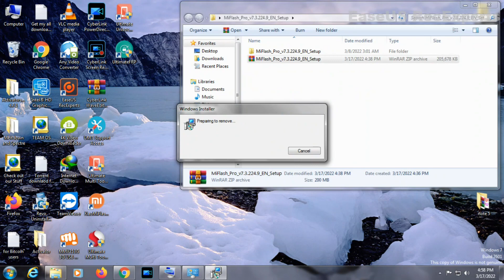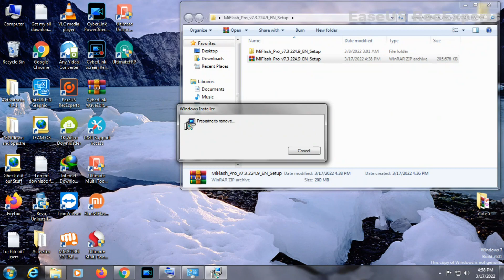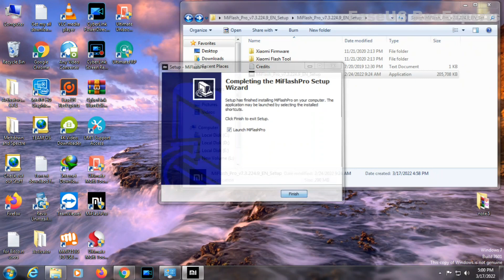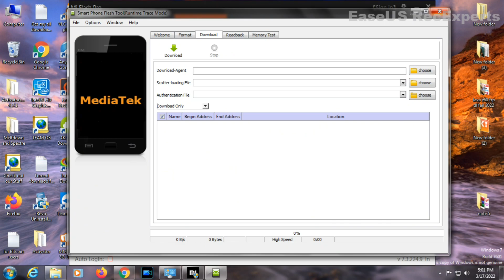Mi Flash Pro Error Fix New Version 2022 | Mi Flash Tool Error Fix 2022 | MI FLASH PRO V 7.3.224.9